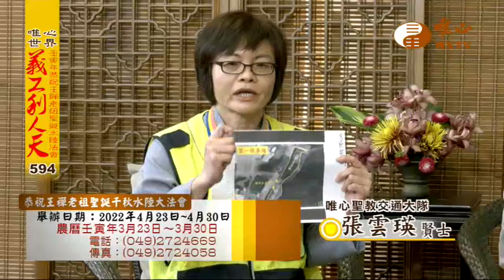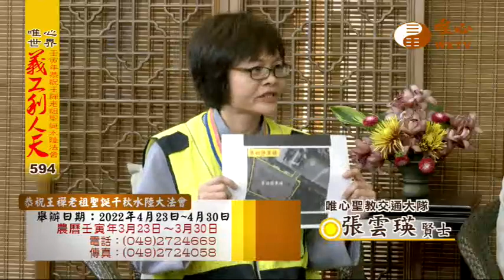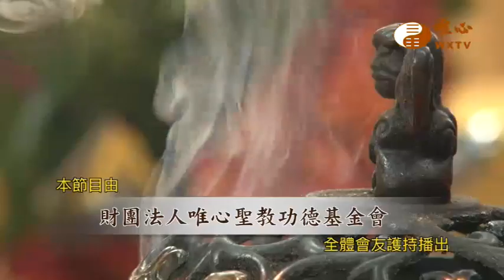【水陸法會義工利人天594】｜ WXTV唯心電視台